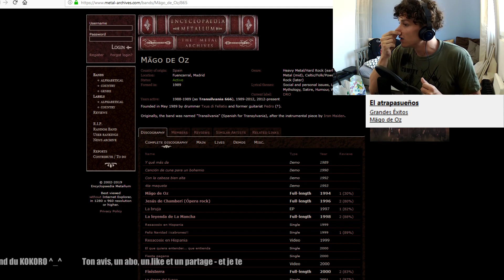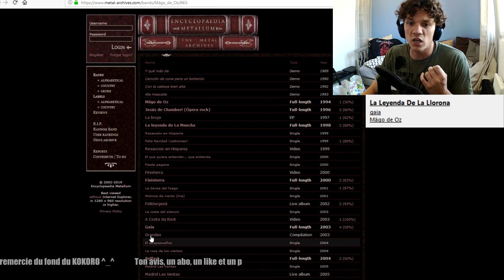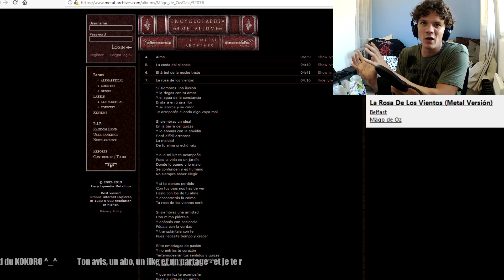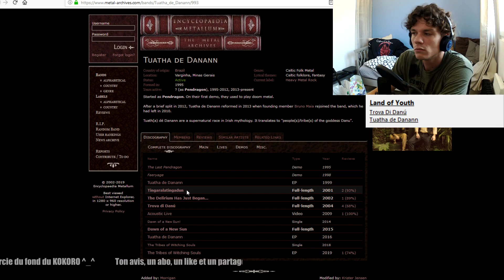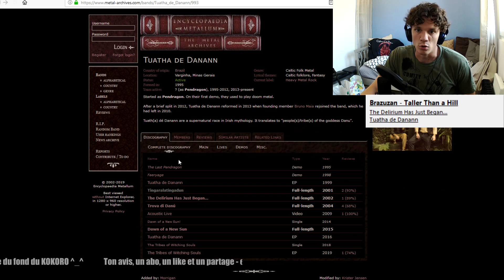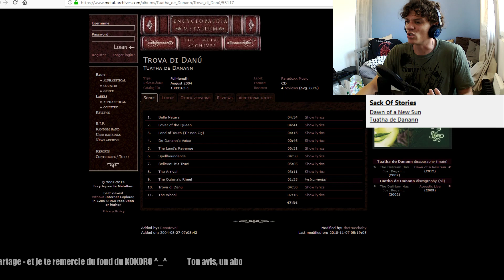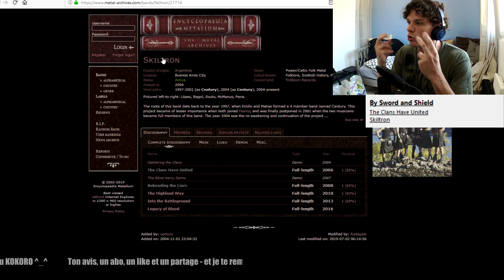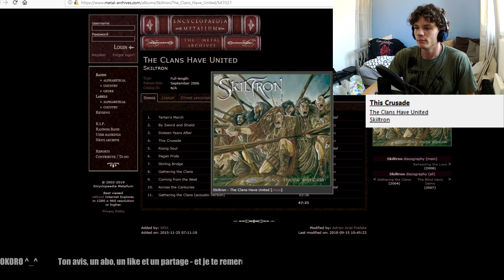CELTIC pas beau ce METAL-là ? (nostalgie et Folk Metal) [PPCM #23]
Et bonjour ! Vidéo rétrospective où je blablate de groupes du coeur d'une époque lointaine et révolue... De la nostalgie, beaucoup d'instruments à vent, et c'est ti-par !